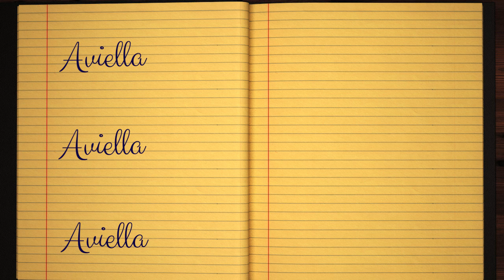Learn how to Sign the Name Aviella Stylishly in Cursive Writing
Aviella - did you always want to learn how to write your name in calligraphy and make it pretty?